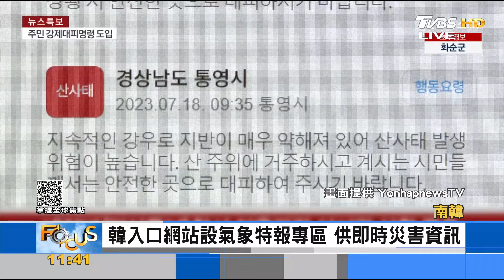南韓暴雨成災 上百處農地.千年古蹟都遭殃｜FOCUS午間新聞 20230731@tvbsfocus